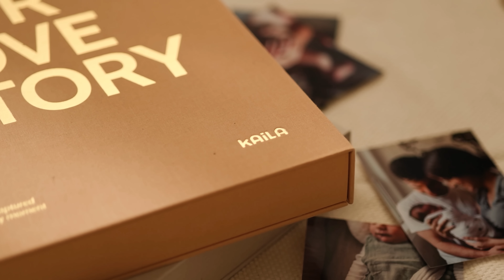BGA Generic IIII